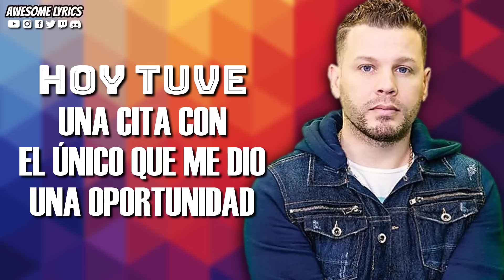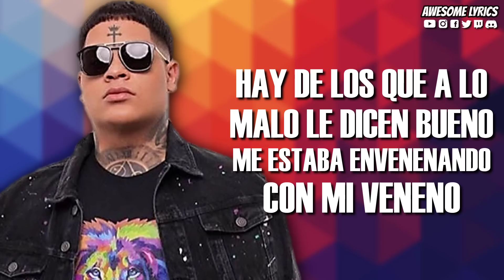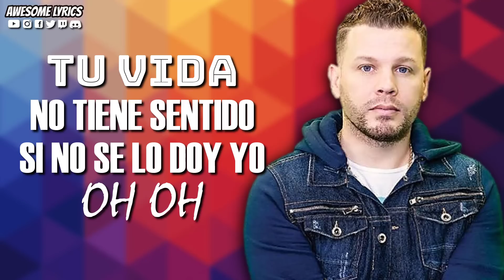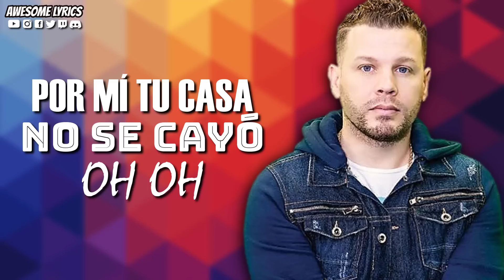Hasta Que Llegué Yo - Funky ft. Alejandro (Almighty) | Letra (Album Agua 2019)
Te compartimos en esta ocasión el video con letra de la canción titulada "Hasta Que Llegué Yo" interpretada por Funky ft. Alejandro (Almighty)